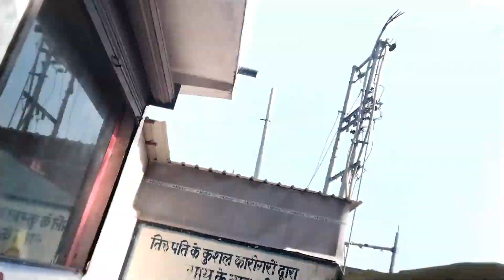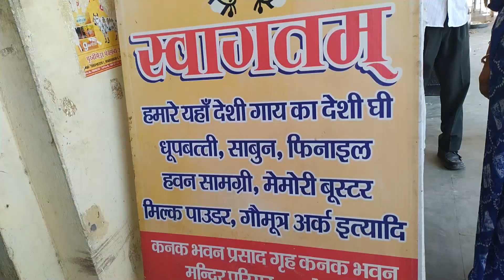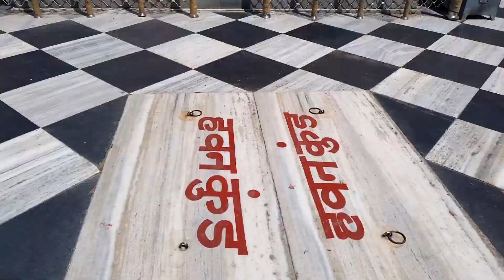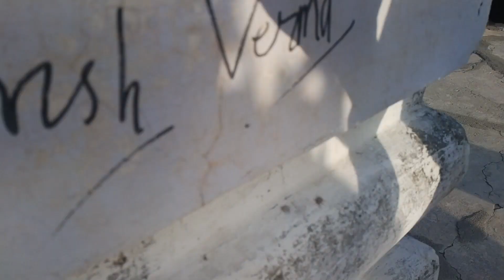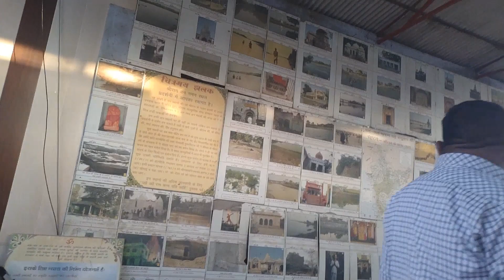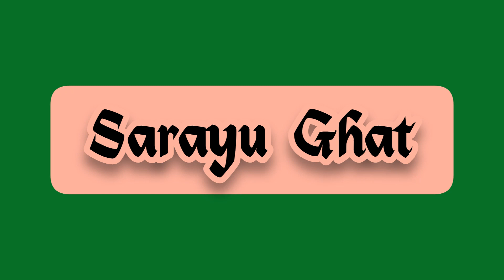Ayodhya Visit | Kanak Bhavan | Dashrath Mahal | Mani Parbat | Part - 2 | Pilot Arya Vlogs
Points Covered:-

1. Ayodhya Dham
2. Kanak Bhavan
3. Dashrath Mahal
4. Mani Parbat
5. Sarayu River
6. Ayodhya Mandir
7. Exclusive Ram mandir
8. Pilot Arya Vlogs

Handle:-  pilot_arya_vlogs

Credits:-

1.   Music: Sweet Dreams
Musician: BatchBug

2.   Music: Dear Moon
Musician: EnjoyMusic

3.    Music: BigCarTheft
Musician: Jason Shaw

Made By:- Pilot Arya Vlogs